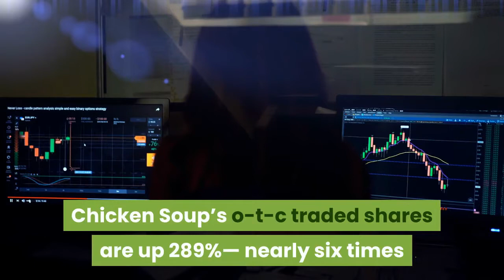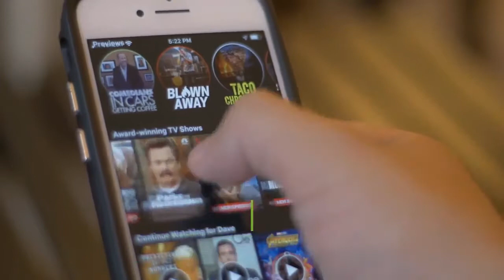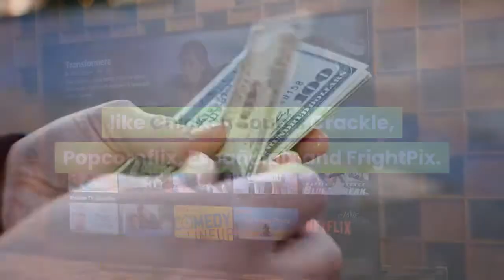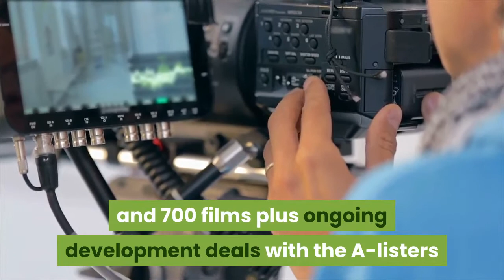B Movie Mogul How A Former Telecom Titan Turned A Feel Good Book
Among pandemic success stories, few rival Netflix. Globally, lockdowns have helped push its subscriber rolls to more than 200 million and even better, it recently scored an impressive 35 Academy Award nominations. In the last 12 months its shares are up 49%. But as giants like Netflix, Amazon and Disney battle at the top for streaming market dominance and Oscars, a little known entertainment company with a schmaltzy name, Chicken Soup For The Soul Entertainment, is on a tear, gobbling up lesser known streamers, film distribution and production companies, as its stock climbs higher. In the last 12 months, Chicken Soup’s o-t-c traded shares are up 289%— nearly six times as much as Netflix. Ever heard of the television series Going From Broke, which is produced by Ashton Kutcher and offers reality TV-style budgeting advice to debt-laden Millennials? Or how about a movie called Willy’s Wonderland, which stars Nicolas Cage as a badass janitor trapped overnight in a dilapidated funhouse, battling haunted animatronic mascots? Chicken Soup For The Soul Entertainment isn't in the business to win Oscars, Golden Globes or Emmy Awards, but millions of viewers consume its programming thanks to savvy marketing and an opportunistic collection of streaming networks, distribution and production companies. Chicken Soup For The Soul Entertainment is a leader in the so-called AVOD or advertising-video-on-demand sector of the streaming entertainment business. Globally, advertising-supported channels streamed over the internet to laptops and smart TVs (instead of via cable or satellite) accounted for $27 billion in revenues in 2020 and is expected to grow to $56 billion by 2024 according to Statista. The industry giant is YouTube with its user-generated content, but there are a host of companies including Roku TV, ViacomCBS’s Pluto TV and Amazon’s IMDb Freedive duking it out with scripted content. The idea is that as cord-cutters become fed up with the costs of subscription streamers like Netflix, Hulu and Apple TV+, they will turn to free, advertising-supported channels like Chicken Soup’s Crackle, Popcornflix, Españolpix and FrightPix. This morning, Chicken Soup, whose revenues amounted to a mere $68 million in 2020,  announced that it would be acquiring the assets of Hollywood’s Sonar Entertainment for what sources close to the deal estimate to be valued at $100 million. The transaction will give Chicken Soup ownership of a collection of television and film properties ranging from the Amazon Prime hit Hunters, starring Al Pacino, to animated film Alien Xmas, which appeared on Netflix, to the 1980s television miniseries Lonesome Dove and vintage programming like Hal Roach’s Little Rascals. In all, the deal includes a library of 372 television series and 700 films plus ongoing development deals with the A-listers like Ridley Scott, Jon Favreau, David E. Kelley and Jordan Peele. This will add to Chicken Soup’s existing library of 81,000 hours of film and TV content.